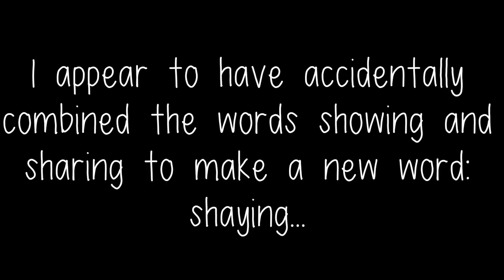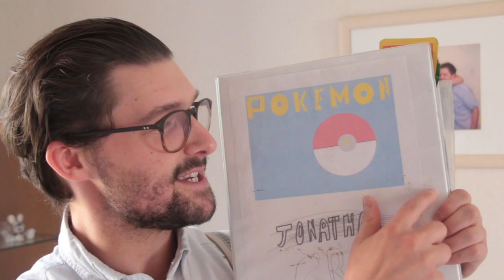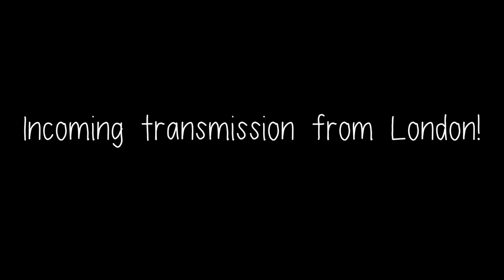Throwback Tag!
This week we talk about growing up, singing competitions going wrong, and a Barbie doll called Gary...

Gary’s video: Nostalgia –